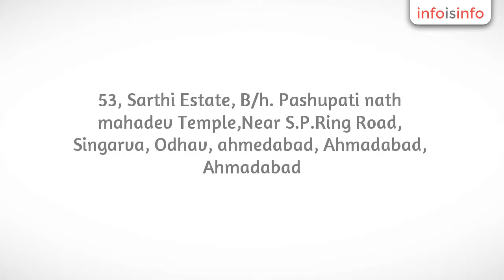in Ahmadabad - RUDRA PLAST - InfoIsInfo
RUDRA PLAST, in Ahmadabad.

Related categories

We also take here an opportunity to introduce our self as an organization having a nation wide network, we are the MOST QUALITY PRODUCTS MANUFACTURER IN INDIA having the eligibility to supply all kind of PP COMPRESION PIPE FITTINGS from 20mm to 110mm size like COUPLER, ELBOW 90˚, TEE 90˚, END CAP etc.
We have our Good numbers of valued customers in India, as well as we have very Reputed Customer with whom we are doing business globally & our PP COMPRESION PIPE FITTINGS are working Very Efficiently in Different Countries of the Global World. RUDRA PLAST has unique name in entire World.
We hope, you would find our offer meeting your requirements in its entirety & we look forward to receive your valued order.

Assuring for our best Services Round the Clock

Thanking You,

For, RUDRA PLAST Mr, Sanjay Patel

pp Compression Pipe ( HDPE )  Fittings

• Suitable for Agricultural use, Drip & Sprinkler Irrigation, Cooling & Chilled Water, Non Acidic Chemical Industry, Effluent Disposal Plants, Vacuum Lines and Electrical PLCB Duct Line etc.